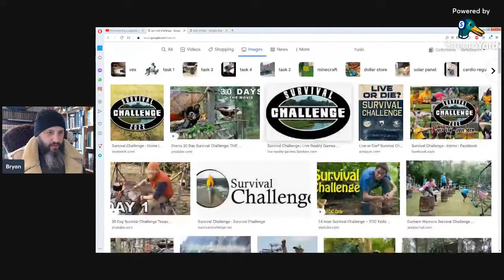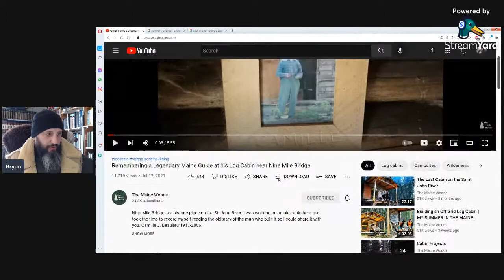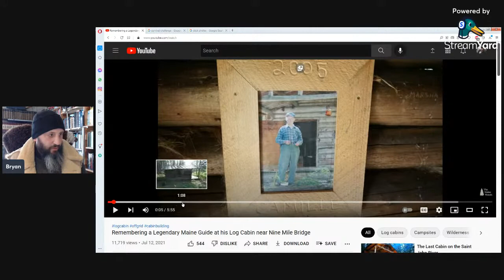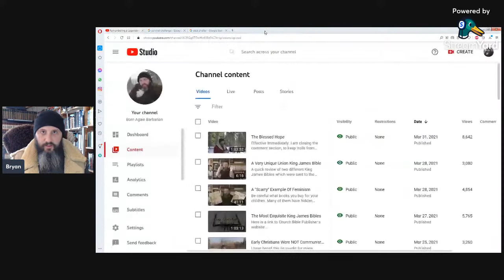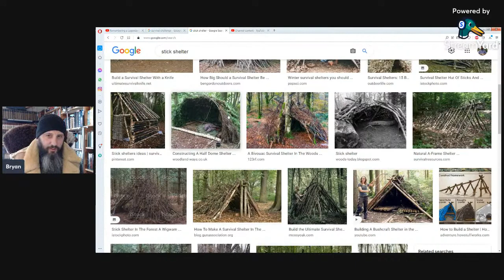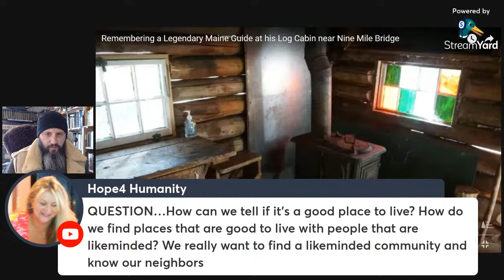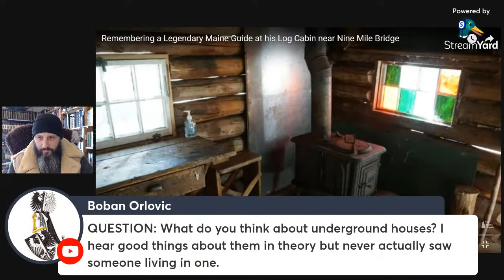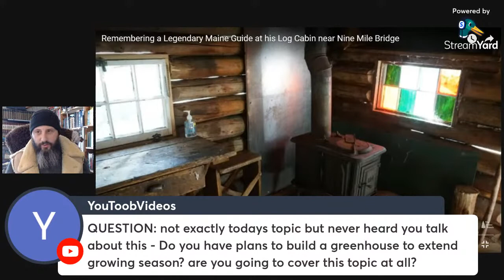Off Grid Seminar Part 10 Why I Am NOT Into Primitive Survival